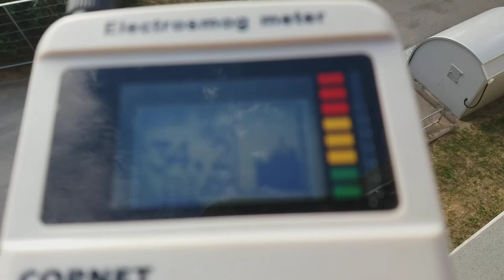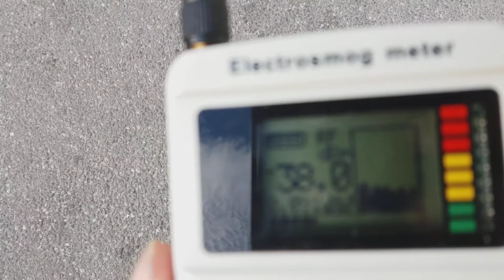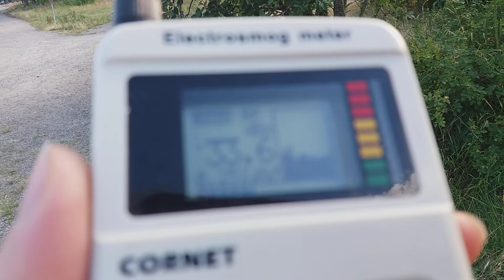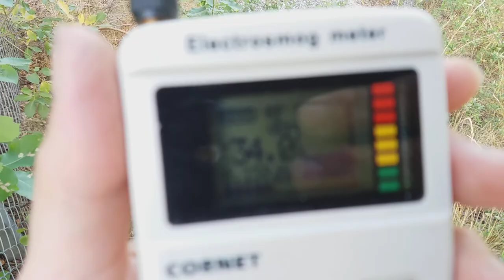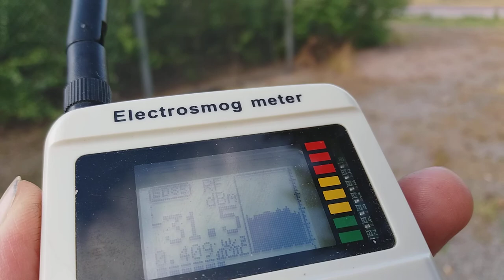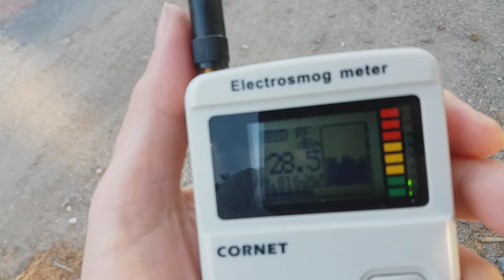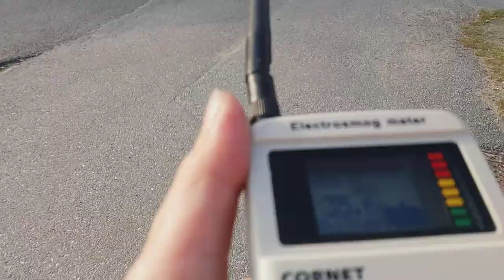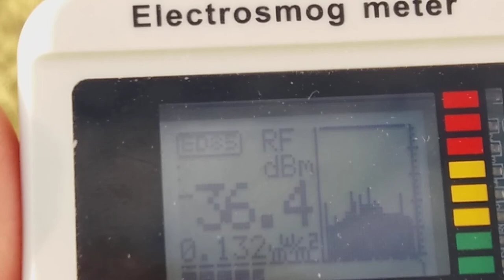G4 masts. Monitoring EMF, microwaves in Jordbro, Sweden. 20180711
Ditta Rietuma, general secretary of Baltic Sea Regional ECRR, monitors the occupied areas of viking indigenous lands of Jordbro, Sweden, as the viking cult area and main quaters of Indigenous World Order Court and Bank of Godland,